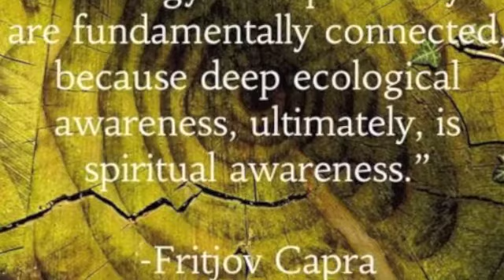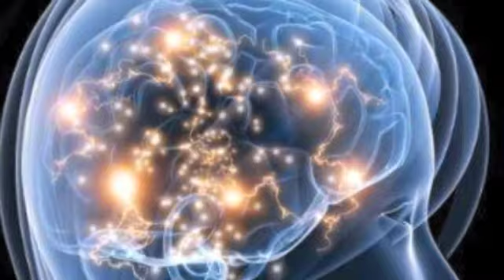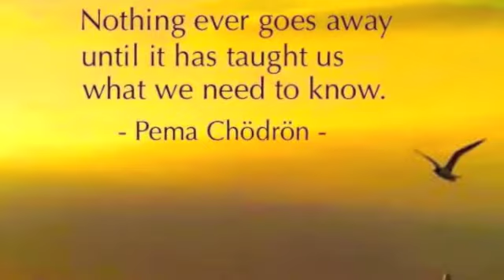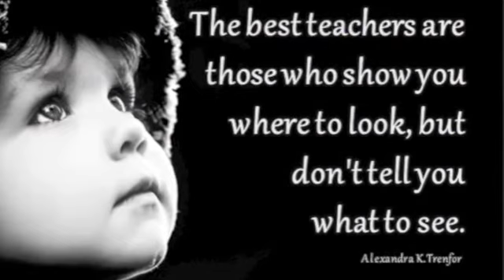Awakening 432hz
Sailing to Byzantium

THAT is no country for old men. The young
In one another's arms, birds in the trees
- Those dying generations - at their song,
The salmon-falls, the mackerel-crowded seas,
Fish, flesh, or fowl, commend all summer long
Whatever is begotten, born, and dies.
Caught in that sensual music all neglect
Monuments of unageing intellect.

An aged man is but a paltry thing,
A tattered coat upon a stick, unless
Soul clap its hands and sing, and louder sing
For every tatter in its mortal dress,
Nor is there singing school but studying
Monuments of its own magnificence;
And therefore I have sailed the seas and come
To the holy city of Byzantium.

O sages standing in God's holy fire
As in the gold mosaic of a wall,
Come from the holy fire, perne in a gyre,
And be the singing-masters of my soul.
Consume my heart away; sick with desire
And fastened to a dying animal
It knows not what it is; and gather me
Into the artifice of eternity.

Once out of nature I shall never take
My bodily form from any natural thing,
But such a form as Grecian goldsmiths make
Of hammered gold and gold enamelling
To keep a drowsy Emperor awake;
Or set upon a golden bough to sing
To lords and ladies of Byzantium
Of what is past, or passing, or to come.